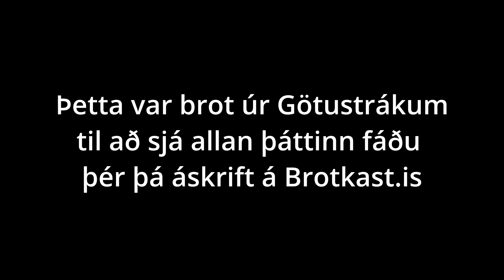Götustrákar | S02E89 | „Alltaf einn pevert með cameru í frakka á Druslugöngunni, stöðvum þá“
Hvaða dýr geta tveir þykkir lamið? Gay Pride og Druslugangan á næstunni. Hvað varð um pervertana sem save-uðu free the nipple myndirnar, eru þeir búnir að skammast sín?